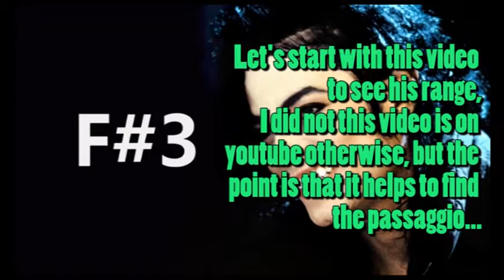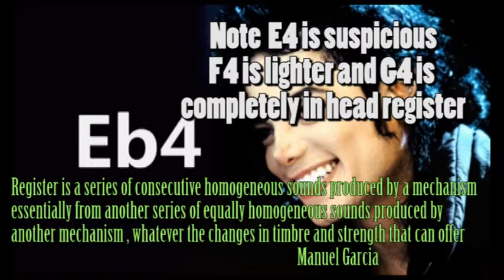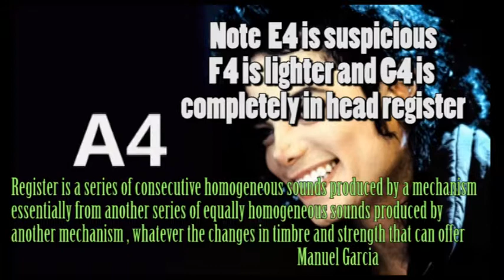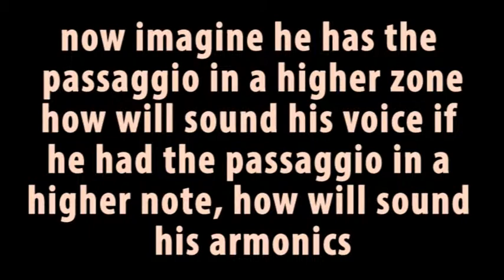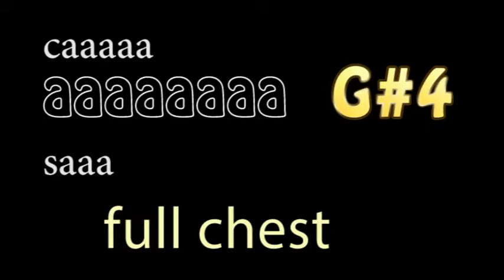Michael Jackson Passaggio